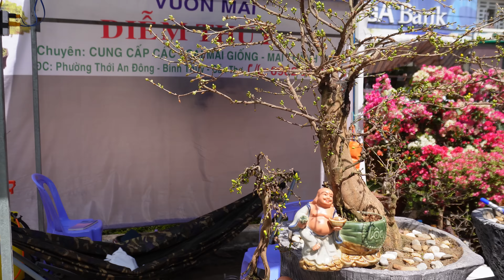ĐƯỜNG HOA TẾT 2023 ( 24AL) tp.CẦN THƠ - ngày 15-1-2023 🌺cần thơ ký sự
@canthokysu  CÁC ĐIỂM BÁN HOA TẾT tại tp.CẦN THƠ   - ngày 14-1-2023  🌺cần thơ ký sự

can tho Vietnam | Binh Thuy Market | Can Tho City
can tho Vietnam | Co Do Market | Can Tho City

Vô cùng biết ơn và mong muốn phục vụ quý vị với nhiều chia sẽ hay!
nguyễn thái hoà – NTH Vlogs.